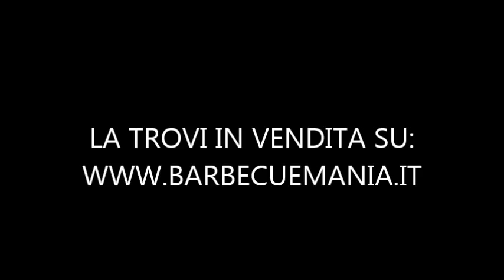Griglia + piastra in ghisa OUTDOORCHEF - Recensione Barbecuemania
In questo video vi presentiamo e vi facciamo vedere un accessorio molto utile, il combinato piastra e griglia in ghisa OUTDOORCHEF, che può essere utilizzata su tutti i barbecue OUTDOORCHEF, ma che è anche compatibile con tutti i barbecue a carbone WEBER. La trovi cliccando qui